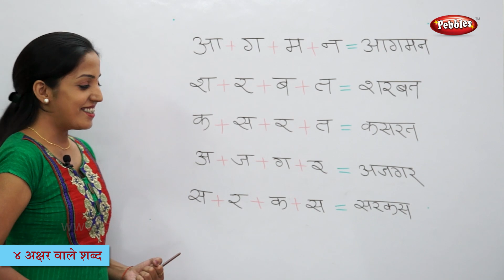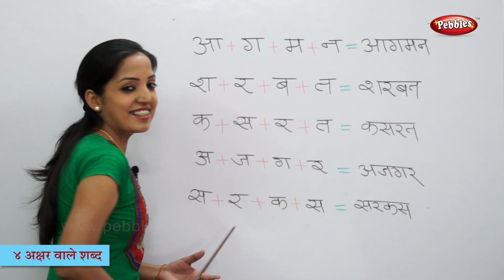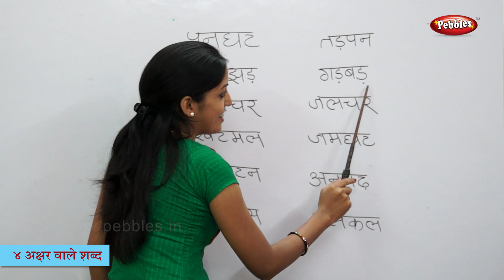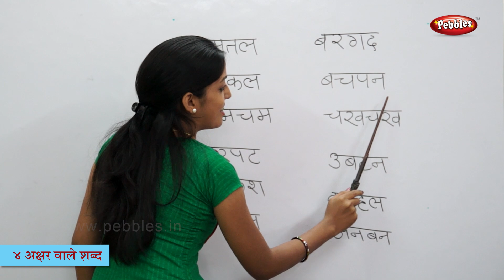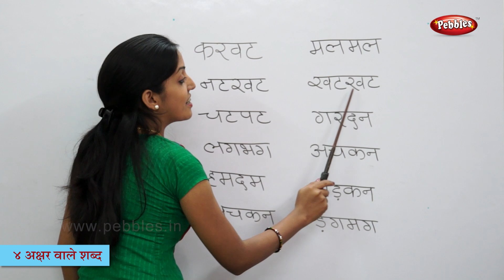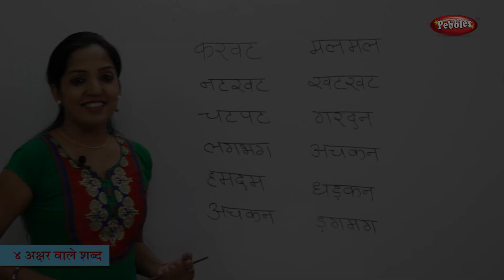4 Letter Words in Hindi | Learn Hindi | Hindi Learning Videos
Pebbles present Learn Hindi. This video teaches you Hindi in a very interesting & easy way. The teacher helps learn Hindi Alphabets, Varnmala in Hindi.

The Hindi Pre School Video learning series is specially designed to learn easily.  The Live Teacher explanations along with computer graphics & animation will keep you engaged and make learning easy in a fun way.